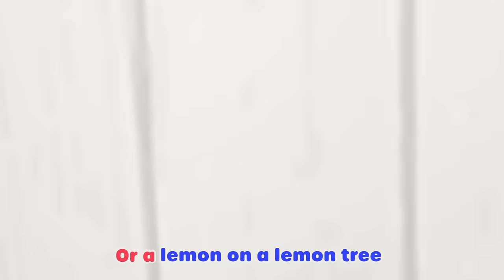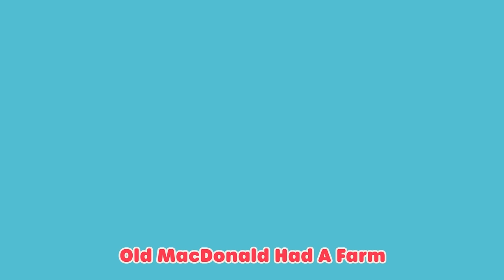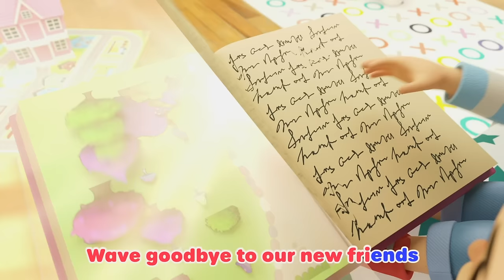🎨Painting the Barn Song🎨 | BEST OF @KidsKaraokeSongs | Sing Along With Me!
Join Grandma Mei as she teaches Ella and Rishi to Paint The Barn! Learn different colors and sing along as everybody paints!

In this compilation, we present Lellobee City Farm, a new kids cartoon show from the creators of CoComelon. This is a fun, music-based show for preschoolers, 2-5 years olds. The show is set in the fantastical urban micro-farm, where neighborhood kids gather to play, sing, help each other and learn.

Episode Timestamps:

00:00 Painting the Barn Song
02:07 ABC Song - Learn Phonics
04:07 Old Macdonald
06:01 5 Little Ducks - Playtime at the Farm!
08:00 Happy Place
09:55 Wobbly Tooth Song - Going to the Dentist
11:56 Humpty Dumpty
13:55 1, 2, What Shall We Do?
15:52 Rain Rain Go Away - Playing in Puddles with Friends
15:56 My Mommy Is A Super Mommy
17:51 Ice Cream Song
19:48 Johny Johny Yes Papas
21:52 Getting Dressed
23:47 Baa Baa Black Sheep
25:38 Wheels On The Train
27:35 Animals Train Song
29:32 Old MacDonald
31:29 Bedtime Song
33:28 5 Little Speckled Frogs
35:25 Bath Song
37:31 Itsy Bitsy Spider
39:27 3 Little Kittens
41:25 Fairy Tale Song
43:22 Learn Colors
45:17 Learn Colors with Twinkle on the Color Train
45:38 Apples and Bananas - Learn Vowels - ABCs and 123s
47:40 5 Little Ducks V2
49:35 Dress Up (Princesses, Pirates, and Planes)
51:32 Wheels On The Bus Song - Musical Instruments with Max & Friends
53:36 10 Little Speckled Eggs - Learn Numbers with Chicks and Bunnies

Lyrics:

Who loves to paint?
(We love to paint!)
I said Who loves to paint?
(We all love to paint!)
So many colors we can choose!
Which color do you want to use?

RED!
Like an apple so ripe
Or a fire truck with flashing lights

BLUE!
Now that’s really cool
Like the water in the ocean or the water in a pool

MIX them together
What do you see?
Purple!
(PURPLE)
Uh huh!

Now rap along with me

YELLOW!
Like a bus, for you and me!
Or a lemon on a lemon tree

RED!
Again - like an apple so ripe

Put them together
Orange!
(Orange!)
Uh huh!

GREEN!
Like a frog jumping up and down
Or a turtle crawling on the ground
WHITE!
Just like piano keys
BLACK!
Like the keys that are in-between!

STOP
Let’s mix it up
With all these different colors, we can make some cool stuff

Red and White!?
(Red and White!)
Makes Pink - that’s right!
(Pink that’s right!)
Yellow and Blue?
(Yellow and Blue!)
That’s green - so cool! (So cool!)
Now take all the colors in the whole wide town
(All the colors, in the town!)
What do you get? (what do you get?)
Brown Brown Brown!!

We used so many colors today
Color is the Lellobee way

*END*